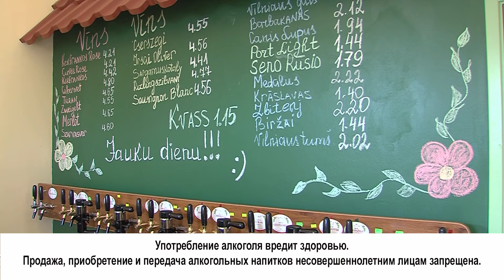Живое пиво в магазинах ALCOLINE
С древних времён пиво было и по сей день остается одним из любимейших нами пенных напитков. Но как не ошибиться в своем выборе и купить действительно настоящее живое пиво? Об этом наш сегодняшний рассказ.